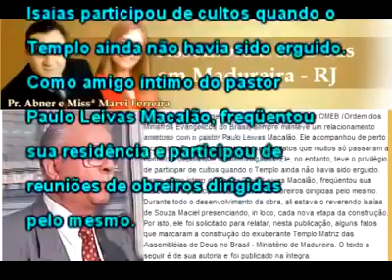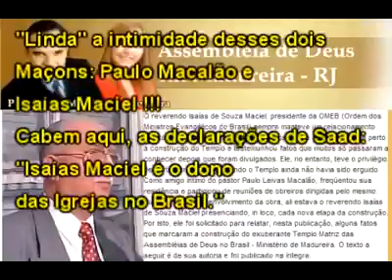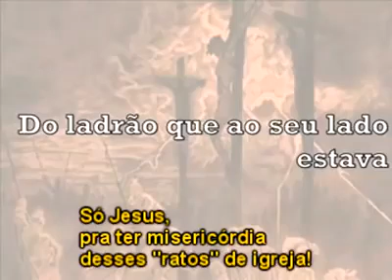Matrix Religiosa 1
Matrix Religiosa 1 é um vídeo divulgado no aplicativo whatsapp.